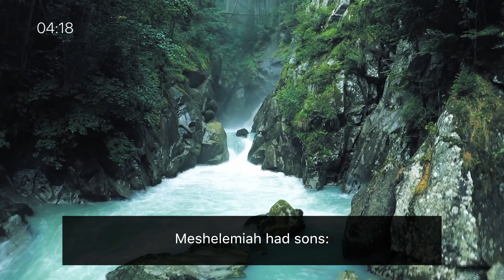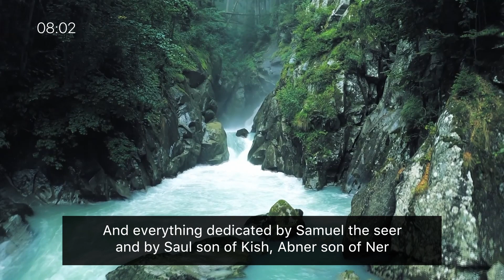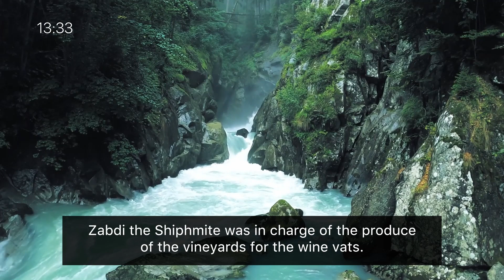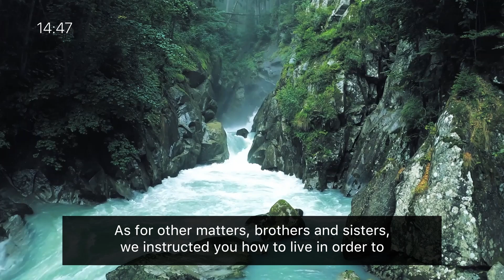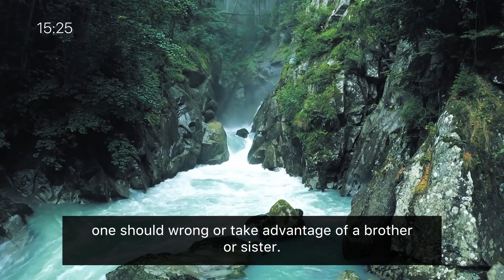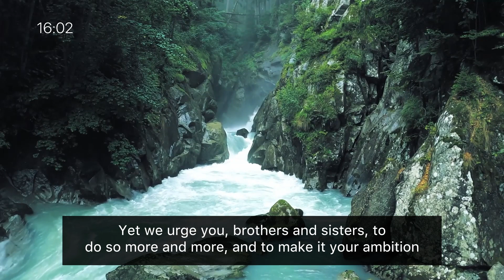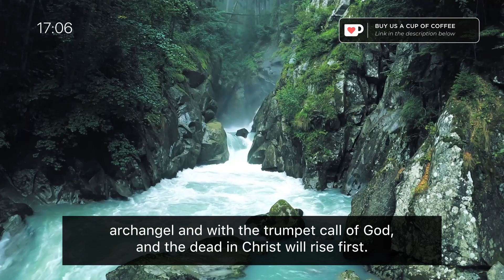Listening to the Word - One Year Listening Challenge / Day 135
Today's Scripture Focus:

- 1 Chronicles 25
- 1 Chronicles 26
- 1 Chronicles 27
- 1 Thessalonians 4